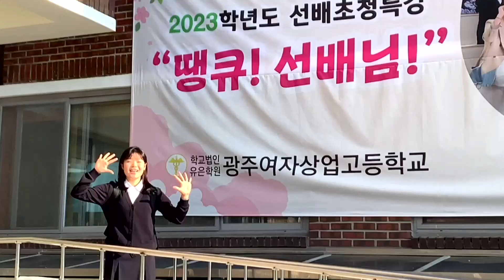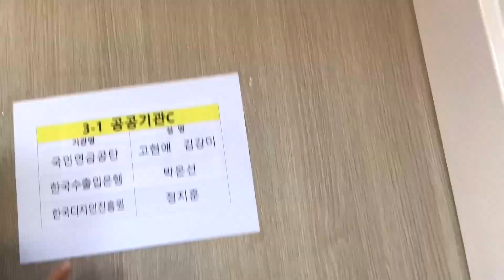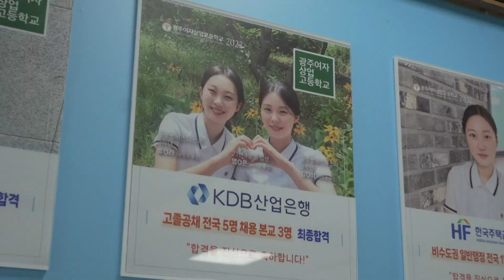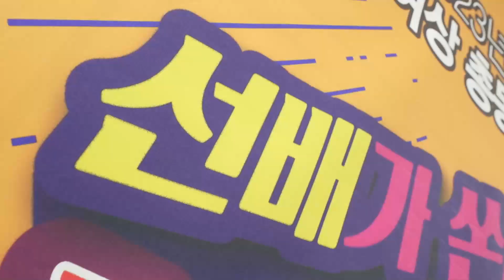꿈을 현실로⭐ 광주여상만의 가슴 뛰는 특별한 이야기💖｜230519 별별다방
⭐광주전남 별의 별 이야기를,
별의 별 사람들이 다 찍는 방송, 별별다방⭐

5월 1일 근로자의 날을 맞아 광주여상 선배들이 모교에 떴다!
광주여상은 매년 "땡큐 선배님" 프로그램을 진행하여
취업 상담 및 설명회를 듣고 삼겹살도 구워 먹는다고 하는데요~!
돈독한 선후배를 보니 마음이 훈훈해집니다🤩

📍별별다방
📺KBS광주 1TV 금요일 오후 7시 40분